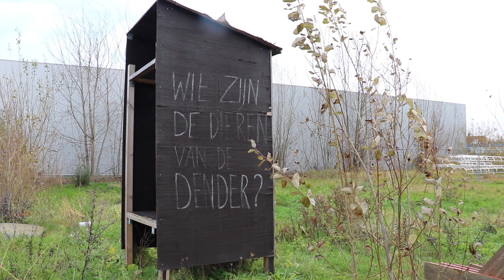Denderdieren afl .30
Aflevering 30: Roodborstmeditatie en Sneeuwsnater
Denderdieren is een tweewekelijks programma op Eclips TV over dieren en kunst langs de Dender i.s.m. Denderland TV.
Uitgezonden: 21 januari 2024